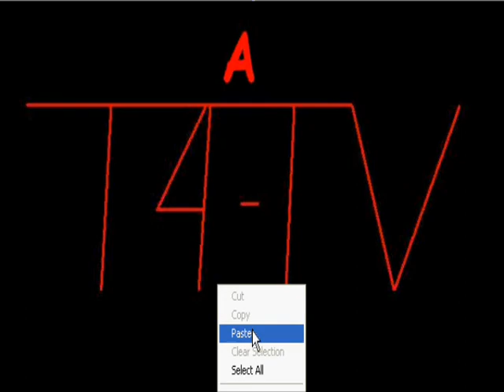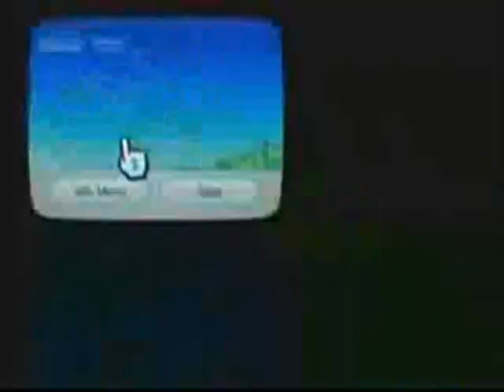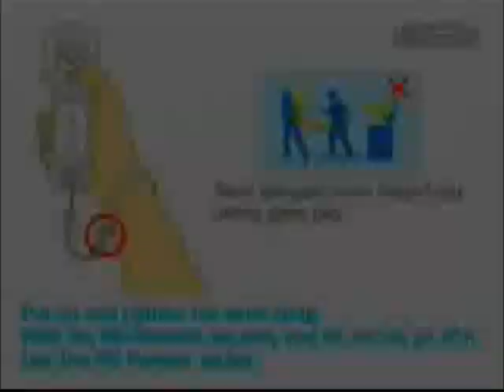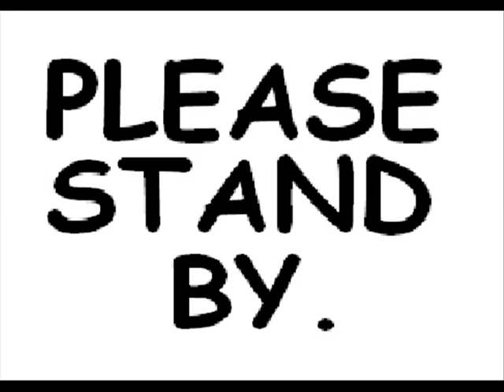A T4-TV Commentary: A Let's Play on a Mike Pollock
Requested by: ThePrinceofMoose and RandomDCE
Here's a math problem:
What's a boring, half-assed let's play plus a special guest?  For the answer, just watch the video.